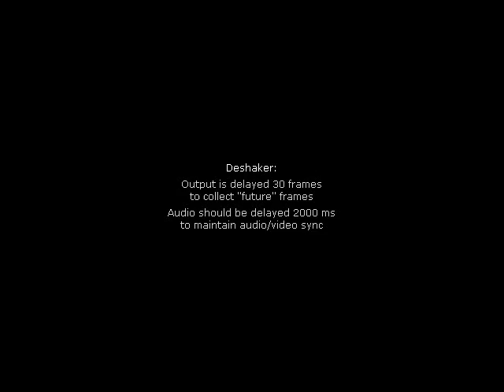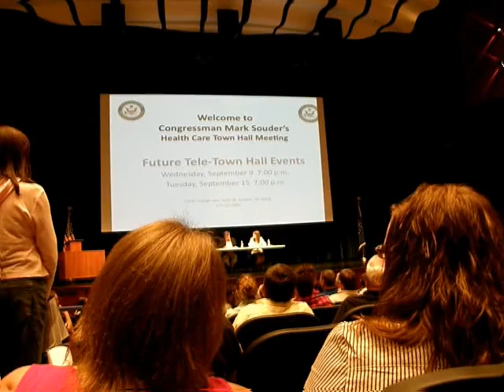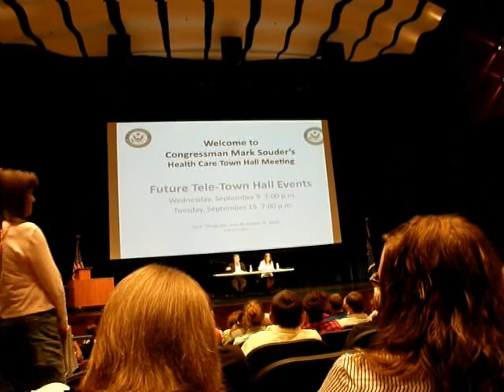Mark Souder 08-31-2009: Explains Death Panels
Indiana 3rd District Congressman Mark Souder answers over 50 questions from constituents at Northridge High School in Middlebury, IN on Monday, August 31th.  More than 700 people attended.